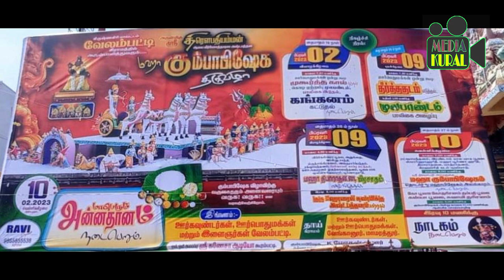கும்பாபிஷேக விழாவிற்கு தீர்த்த குடங்கள் எடுத்துச் சென்ற பெண் பக்தர்கள்